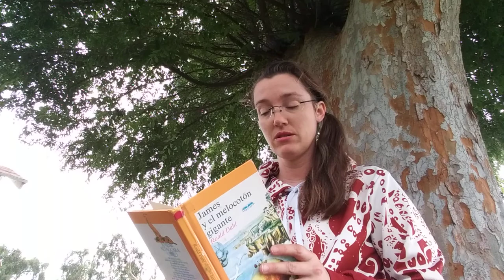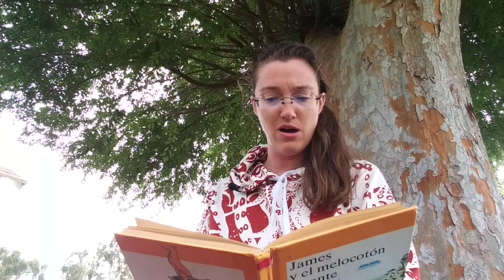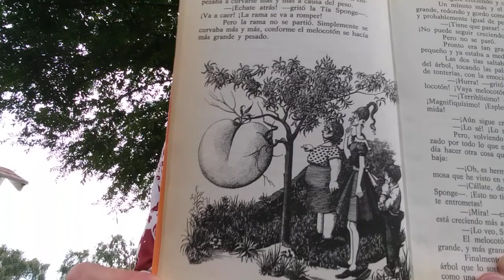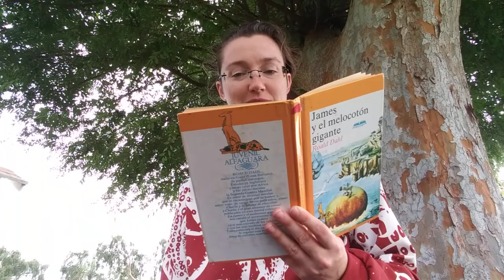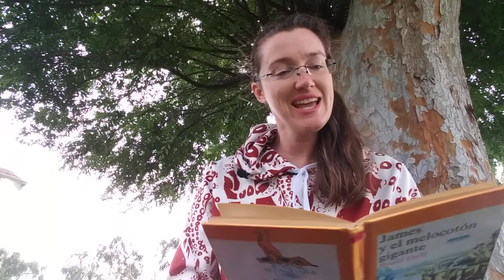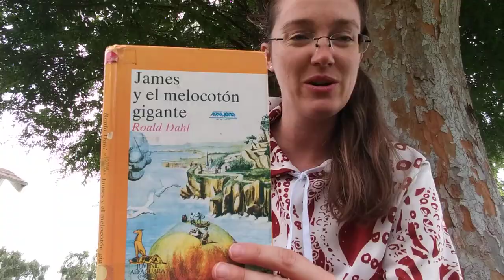JamesYMelocotonCh7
James y el Melocoton Gigante (capitulo 7) por Roald Dahl, leido por Srta. L.